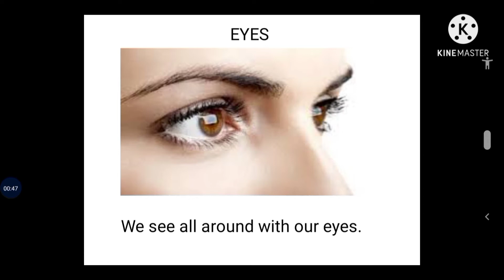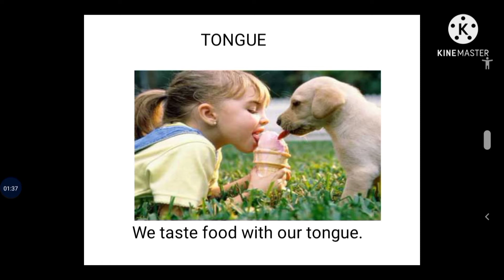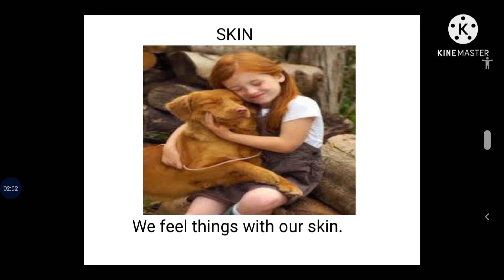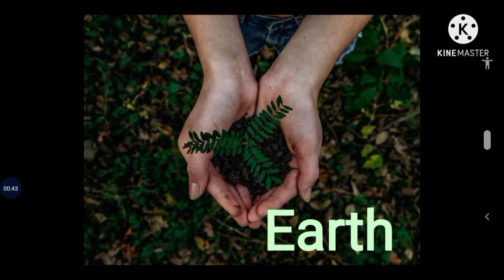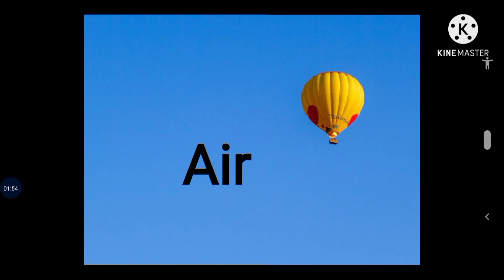இங்கிலீஷ் ஈசி - மே 23 - 2021